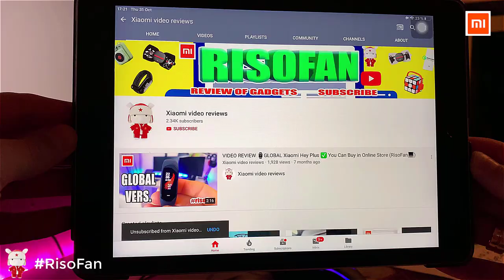Xiaomi ARDOR Electric shoe film machine.